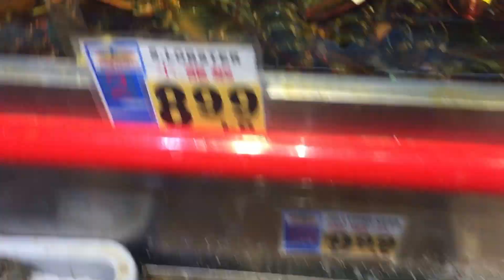Frogs and turtles/pets/seafood/Asian supermarket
Asian supermarket in flushing queens